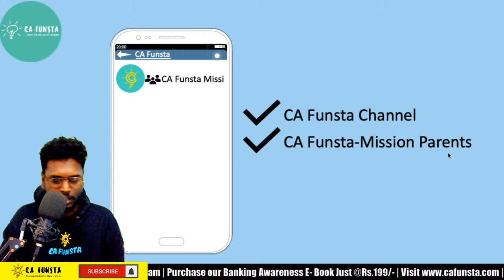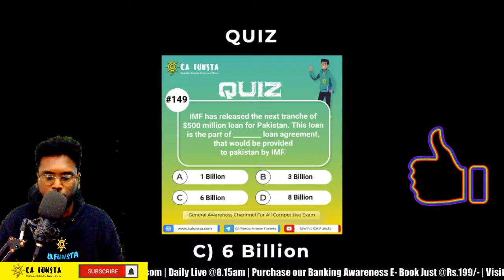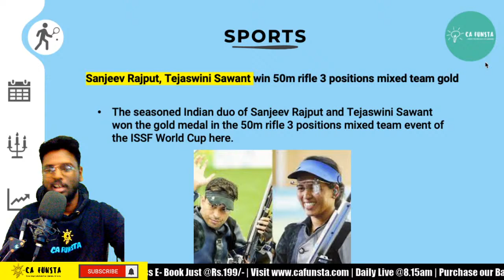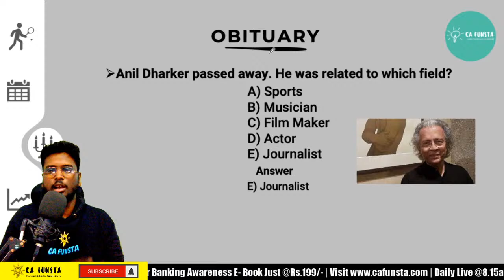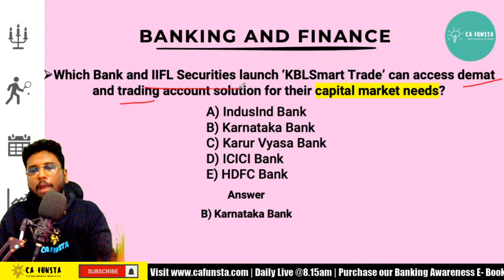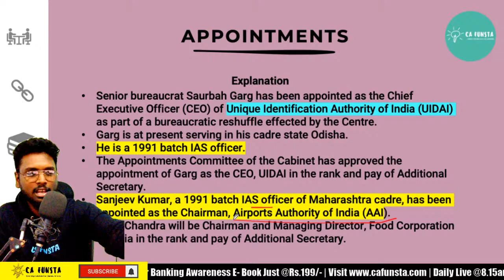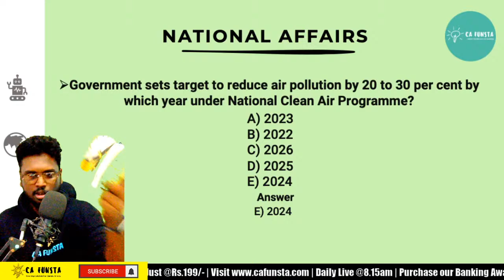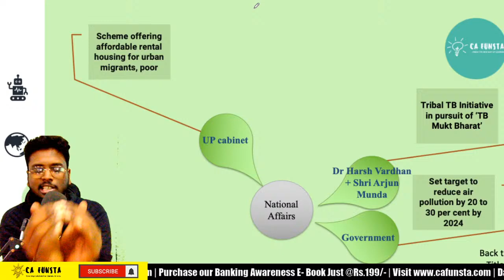Live 🔴 | March - 26 | CURRENT AFFAIRS FOR IBPS,RRB,SSC,UPSC,TNPSC | CA FUNSTA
TIMESTAMPS  / CHAPTER

00:00 - Introduction
04:35 - Quiz
09:50 - Sports
17:45 - Obituary
20:18 - Banking  & Finance
25:20 - Business & Economy
27:08 - Appointments
29:10 - International Affairs
30:25 - National Affairs
36:35 - Mind Map
39:30 - Static  GK
39:42 - The End